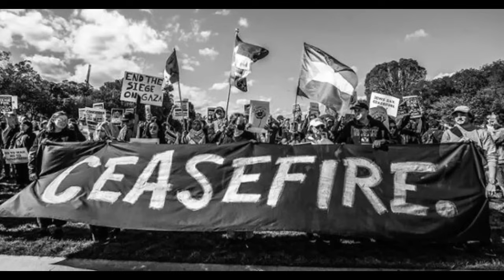Sheger Tinitane - እስራኤል ሃማስን ማጥፋት ትችል ይሆን?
ግንቦት  15፣2016

እስራኤል በሃማስ የተፈጸመባትን ጥቃት ተከትላ የከፈተችው ወታደራዊ ዘመቻ ከሰባት ወራት በላይ አስቆጥሯል።

የጥቃቱን ፈጻሚ ሃማስን ሳላጠፋ ዘመቻው አይቆምም እያለችም ነው፡፡

 በርግጥ ግን እስራኤል ሃማስን ማጥፋት ትችል ይሆን?

ንጋቱ ረጋሣ ያዘጋጀውን በምህረት ስዩም